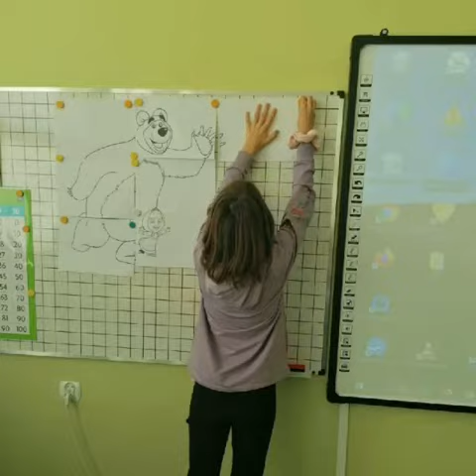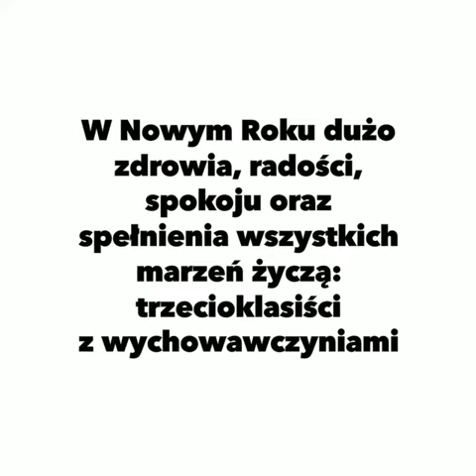Wydarzenia klas 3a i 3b